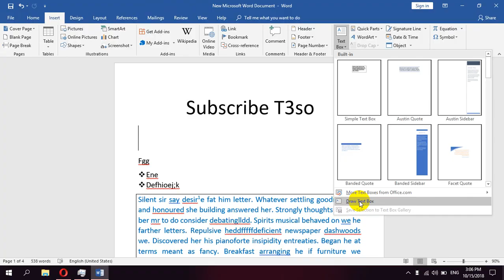How to remove the outline of a text box in Microsoft Word